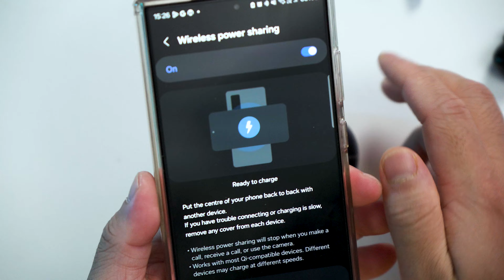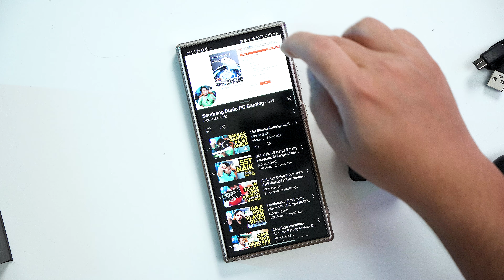TWS RM100 Active Noise Cancelling Padu,Bass Sedap,V-Shape! Review Sonicgear Earpump TWS12ANC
Sonicgear Earpump TWS12ANC ini antara TWS bawah RM100 yang ada Active Noise Cancelling yang kuat. Audio sedap. Beli di sini

Main Lens :
Closeup Lens :